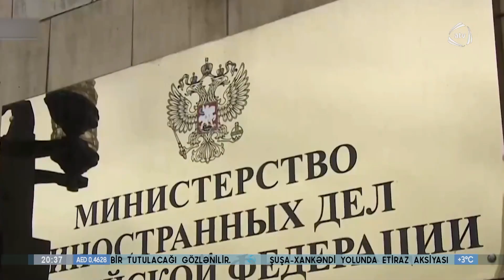Moskva Ermənistanla Azərbaycan arasında münasibətdən narahatdır